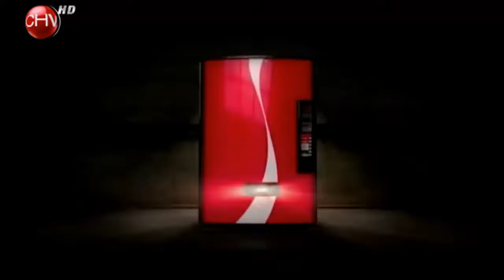Carolina Mestrovic en Comercial de TV